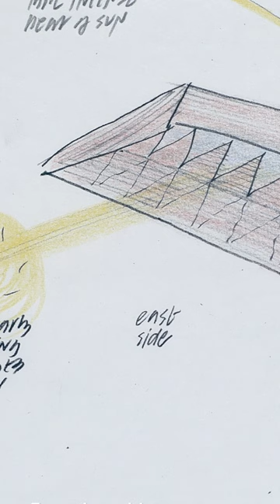Ruthie Rogers for our Oral History Programme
'I would like to say that I can't remember meeting Norman because he was always in our lives' - Ruthie Rogers for our Oral History Programme.